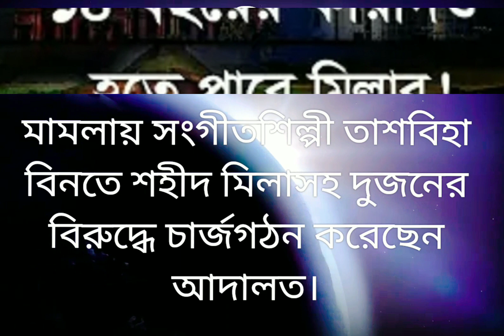মিলাসহ দুজনের বিরুদ্ধে চার্জগঠন করেছেন আদালত।মিলার ১৪ বছরের জেল হতে পারে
সাবেক স্বামী পারভেজ সানজারিকে এসিড নিক্ষেপের মামলায় সংগীতশিল্পী তাশবিহা বিনতে শহীদ মিলাসহ দুজনের বিরুদ্ধে চার্জগঠন করেছেন আদালত।মিলার ১৪ বছরের জেল হতে পারে